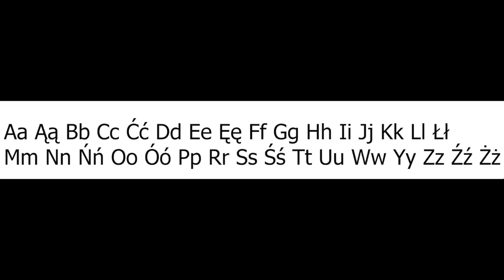POLISH ALPHABET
🇵🇱 Polish Eagle 🦅 Throw Pillow

🇵🇱 Polish  Tee shirts

🇵🇱 Polish Books